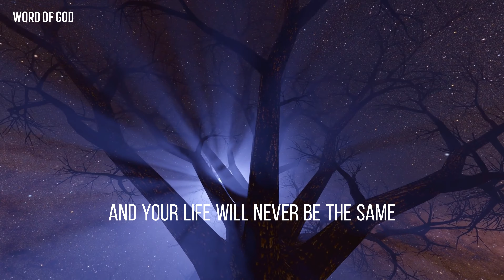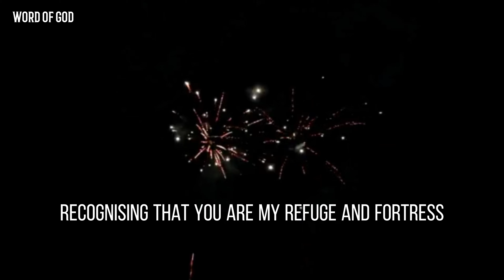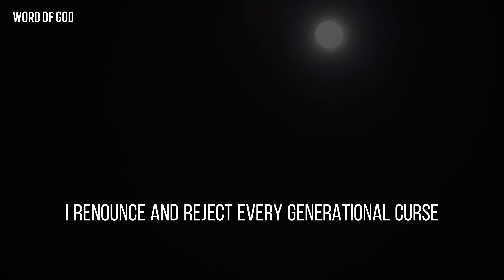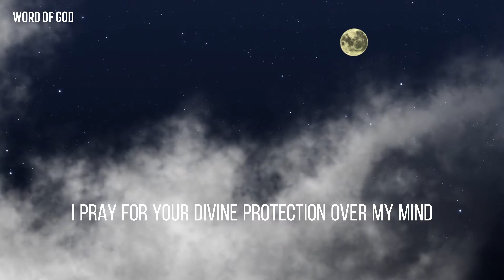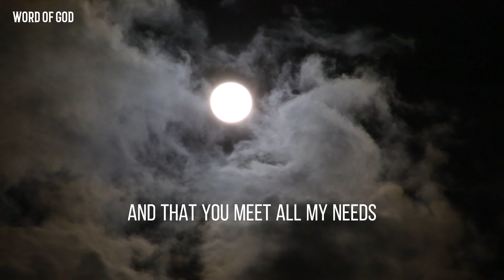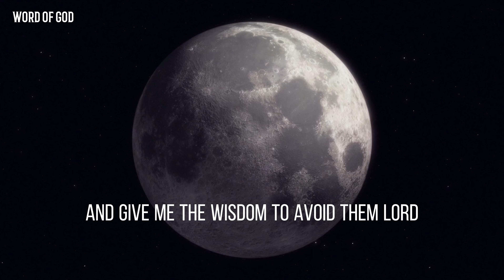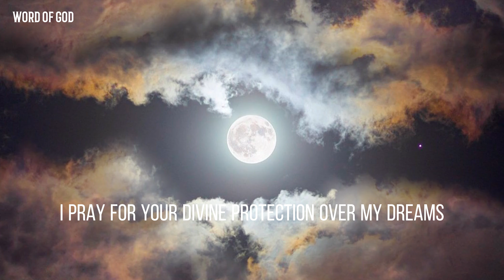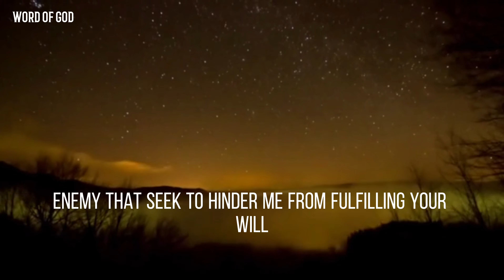Perform This Prayer at 3 am, And Witness the Ensuing Results | Jesus | Morning Prayer | God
"Perform This Prayer at 3 am,  And Witness the Ensuing Results"
We are glad that you are here! 🙏🏻❤️

Welcome to Word Of God, a channel dedicated to daily Christian motivation, inspiration, prayers and devotions. Our mission is to provide you with enriching, faith-based content to inspire, educate and uplift your spirit every day.

Meditation,
Christian,
Sleep,
Relaxation,
Godly,
Meditate,
Abide,
Peaceful,
Scriptures,
Bible Talkdown,
Sermon,